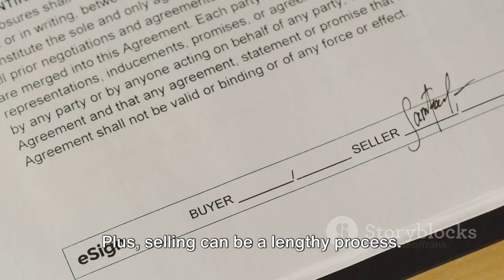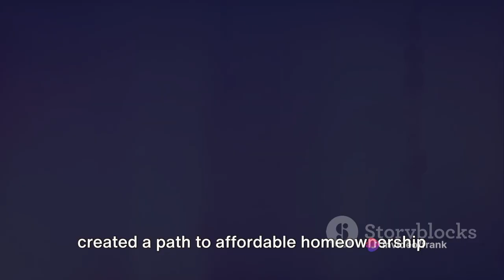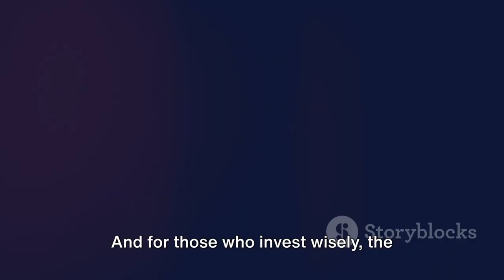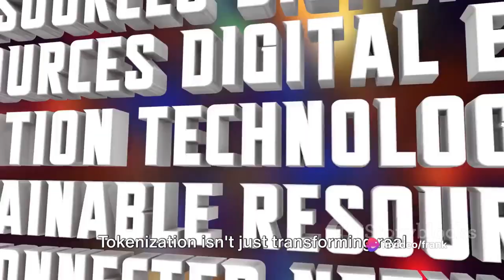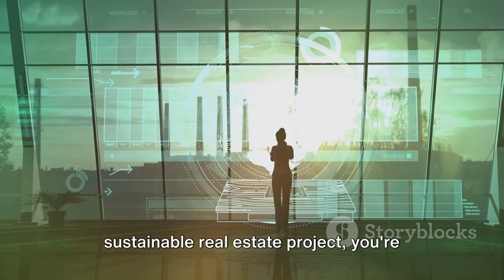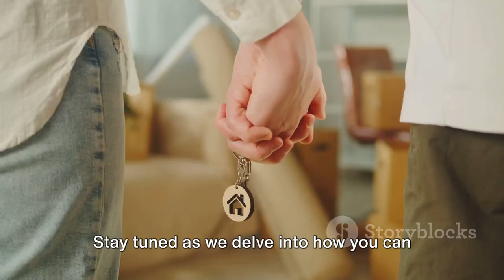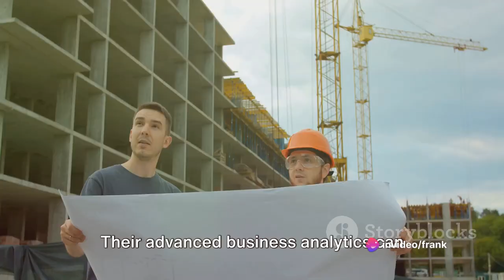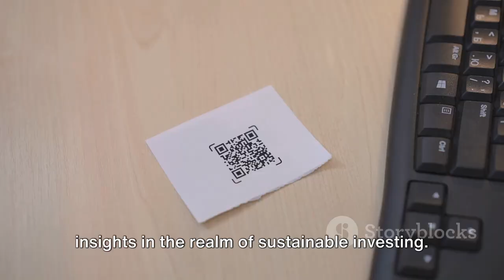Blockchain Revolutionizing Real Estate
Tokenized land parcels, Investing in commercial real estate, Tokenized multi-family communities, Hospitality properties, Residential subdivision investments, Future development opportunities,

In this video, we dive into the world of real estate tokenization - a game-changing innovation that is revolutionizing the way we think about investing in properties. From understanding the concept of tokenization to exploring its vast potential in transforming the real estate industry, we cover it all. Join us as we break down complex ideas into simple, digestible bits, making real estate tokenization accessible to everyone. Discover how this technology is making real estate investment more inclusive, efficient, and secure than ever before. Don't miss out on this insightful discussion that sheds light on the future of real estate.
OUTLINE:
00:00:00 The Potential of Tokenization
00:00:49 How Tokenization Works
00:01:22 The Crest at Waterford Lakes
00:02:10 The Rewards of Investing in Real Estate Tokens
00:03:26 Weighing the Rewards vs. Risks of Real Estate Tokenization
00:04:28 Expert Insights on Navigating Real Estate Tokenization
00:05:44 Embracing Sustainability through Real Estate Tokenization
00:06:40 Tokenization and the Rise of Sustainable Development
00:07:48 The Environmental Impact of Sustainable Real Estate Tokenization
00:08:52 Your Guide to Sustainable Real Estate Tokenization
00:09:48 Your Partner in Sustainable Investment
00:10:40 Staying Updated with Sustainable Investing Digest
00:11:27 The Final Call to Sustainable Real Estate Tokenization
00:12:12 Navigating the Future with Skyline Property Experts and Sustainable Investing Digest

Our Focus:
- Renewable Energy & Cleantech
- Sustainable Agriculture & Nutrition
- Inclusive Finance & Healthcare
- Sustainable Housing Worldwide
- Corporate Diversity & Inclusion
We offer in-depth case studies, sector overviews & expert insights to optimize your investment opportunities.
2024 Topics:
- Millennial Impact on Sustainable Finance
- Net-Zero Transition: Challenges & Opps
- Sustainable Investing in Private Equity
- Navigating Sustainable Finance Regs
- Measuring Impact Beyond Financial Returns

Links